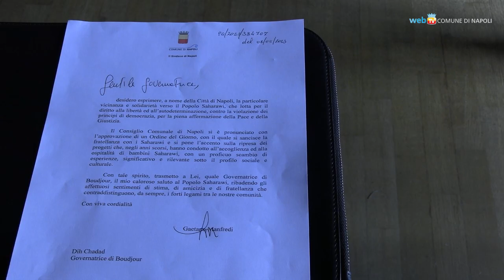Manfredi e Amato incontrano una delegazione del popolo Saharawi